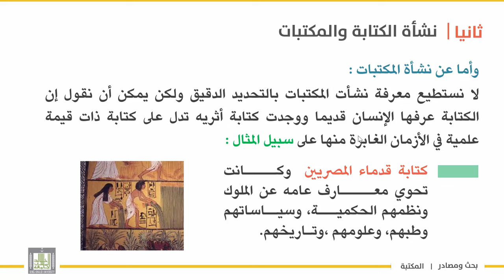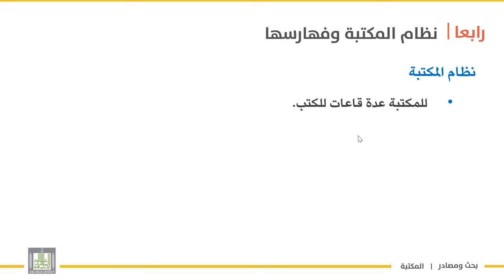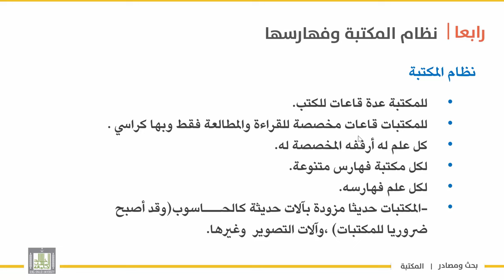بحث ومصادر | الوحدة 2 | نشأة الكتابة والمكتبات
الوحدة الأولى : المكتبة
الدرس 2 :  نشأة الكتابة والمكتبات
-كتابة قدماء المصريين
- بلاد الرافدين - بابل -  نينوى - الإسكندرية
– الكتابة في عصر صدر الاسلام
– أولى المكتبات في الإسلام
– أشهر المكتبات حديثا – نظام المكتبة